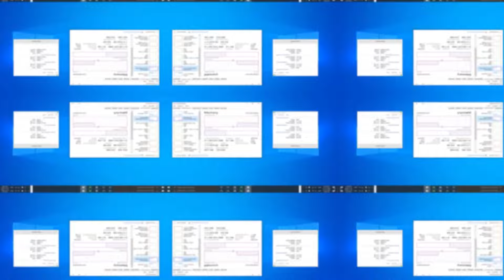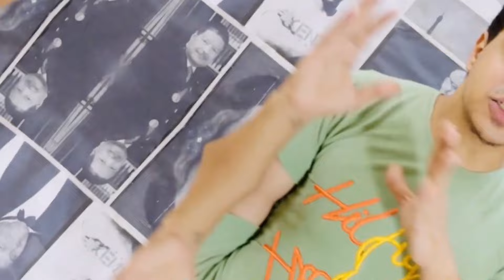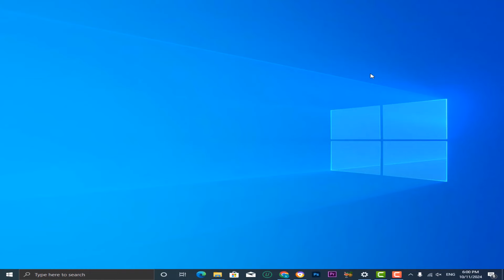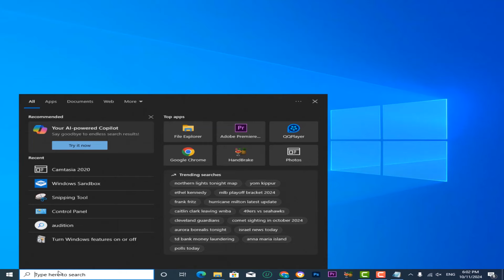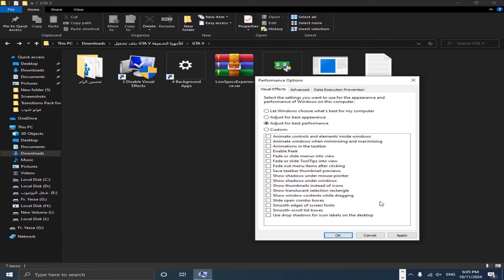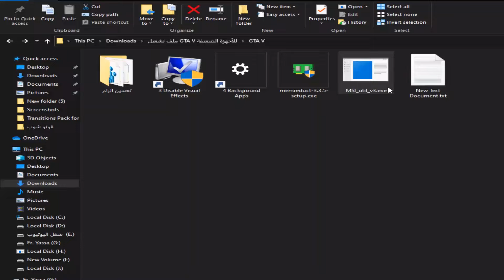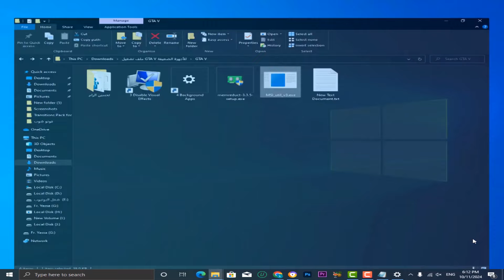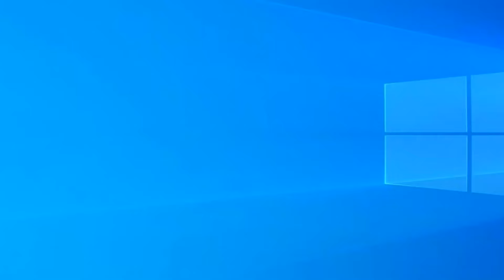تشغيل لعبة GTA V على أضعف الأجهزة برام 2 جيجا فقط 😱 | بدون كارت شاشة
هل حلمت يوماً بتشغيل لعبة GTA V على جهاز ضعيف بإمكانيات منخفضة؟ في هذا الفيديو، سأوضح لك خطوة بخطوة كيفية تشغيل اللعبة على جهازك برام 2 جيجا فقط وبدون لاج أو تقطيع. سواء كان جهازك يحتوي على كرت شاشة Intel HD أو مواصفات محدودة، ستتعلم كيفية ضبط إعدادات اللعبة لتحصل على تجربة سلسة. تابع الفيديو لتكتشف الطريقة الحصرية لتشغيل GTA V على أضعف الأجهزة في 2024. لا تنسَ الاشتراك للمزيد من الشروحات الحصرية!
تشغيل لعبة gta v على الأجهزة الضعيفة, شرح gta v على كرت intel, تشغيل gta v بدون لاج, تحميل gta v للأجهزة الضعيفة جداً, طريقة gta v بدون تقطيع